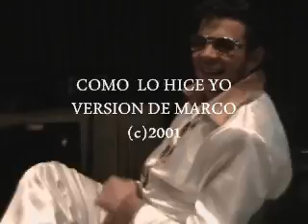como lo hice yo- Marco T (fotos)